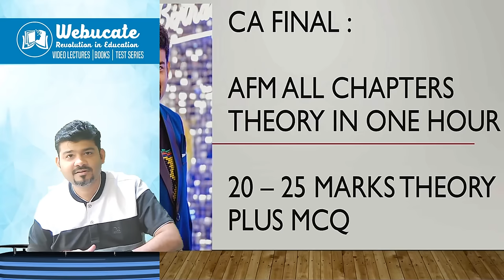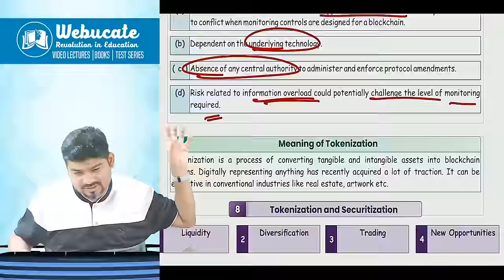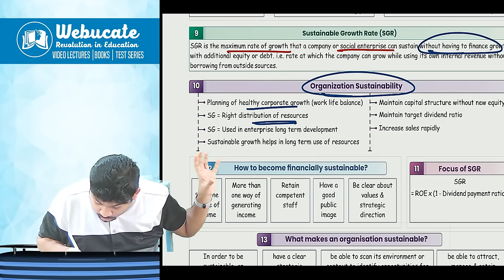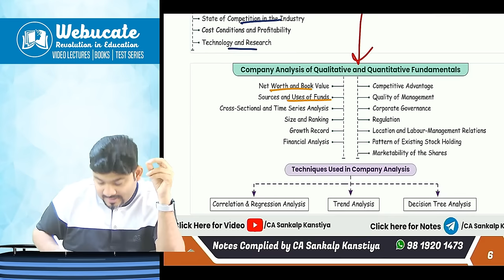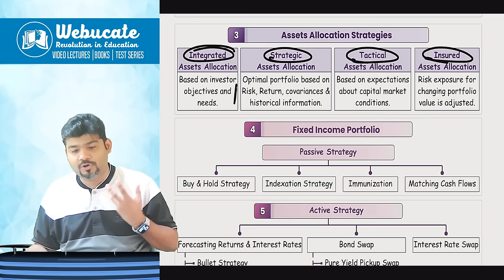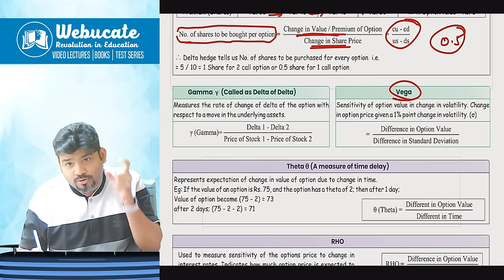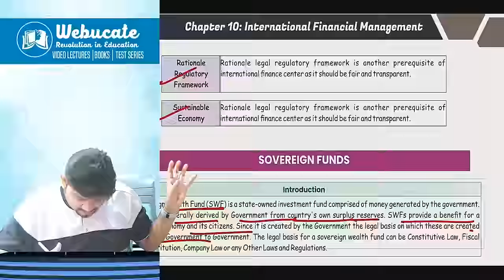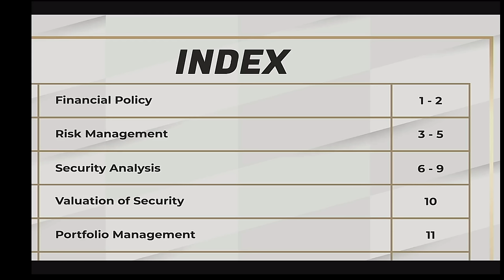CA FINAL AFM FULL THEORY IN ONE HOUR - 20 to 25 MARKS IMPORTANT FOR MCQ